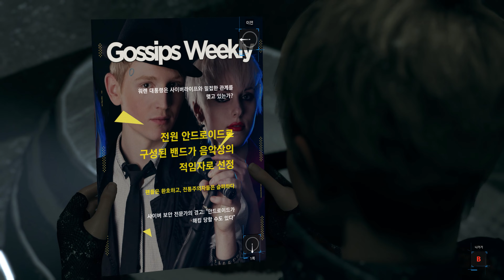능력 없는 게 무슨 대표라고!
How far would you go to be free?
자유로워지기 위해 당신은 어디까지 할 수 있습니까?

주로 인종차별, 인공지능이 자아를 가지는 이야기들에서
모티브와 오마주 들이 많은 작품이다.

앙나의일기